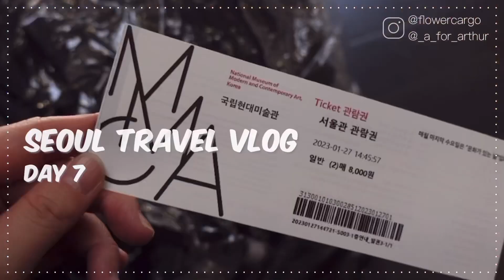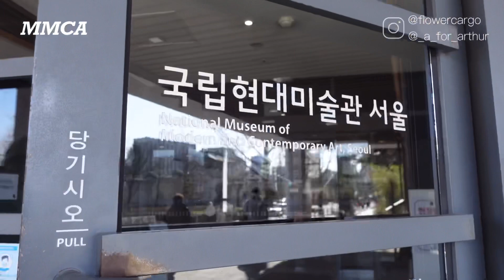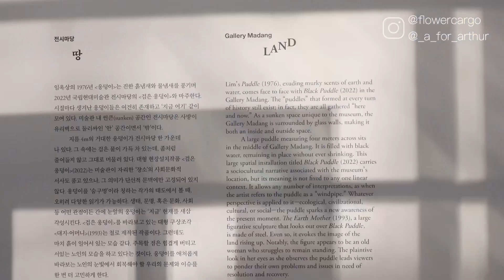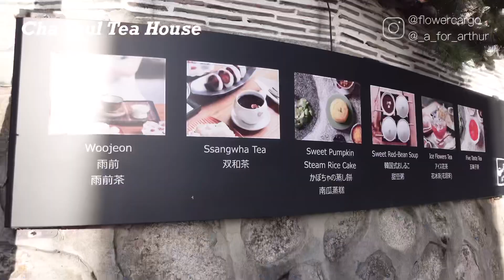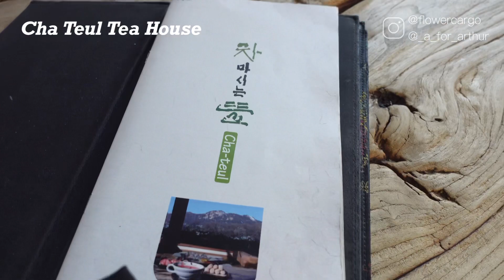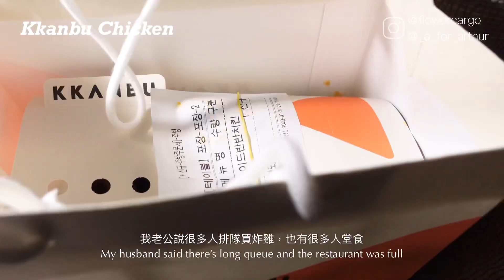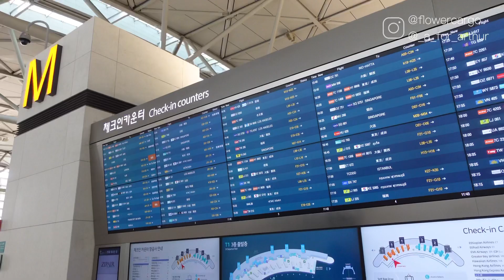Seoul Travel Vlog 🇰🇷 Day 7 | 參觀景福宮🏯MMCA 現代美術館🖼環境優美傳統韓式茶屋 🍵喝茶的庭院 Cha-Teul🍵 外賣好味炸雞🍗[中/ENG SUB]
I’m Nicole. Here comes my travel vlog again, finally!!! After 3 years we’re flying again🥲 *tears of joy* Hope you enjoy watching! Stay safe everyone!

歡迎來到我頻道啊！我是Nicole Mama。終於可以拍返travel vlogs啦～ 好開心啊🥰 希望你哋鍾意呢條片啦，多謝支持！歡迎任何comment，有什麼想看不想看的，希望將來影片做得更好。謝謝🧡

💫Places & restaurants we visited 我們到訪的地方及餐廳:

📍A Twosome Place

📍Gyeongbokgung

📍MMCA National & Contemporary Art Museum

📍Cha Teun Tea House

📍Kkanbu Chicken

* 以上片段內容產品純粹個人分享，並不代表任何專業意見。
* Content and products in this video is just my personal preferences/opinions, please do not take it as an expert opinion.

Other music from VLLO app